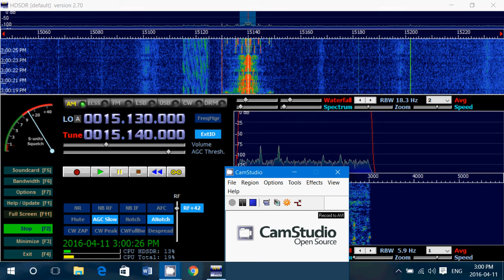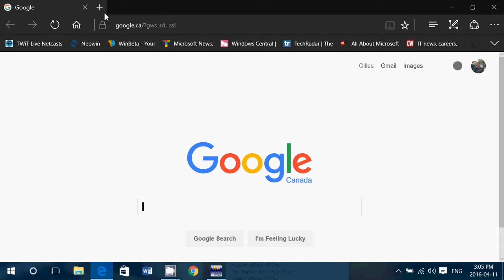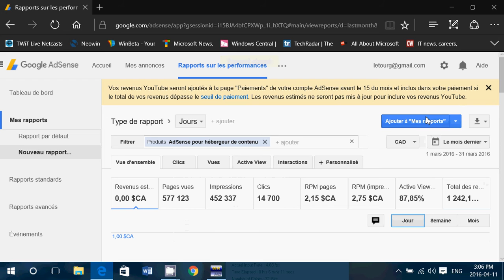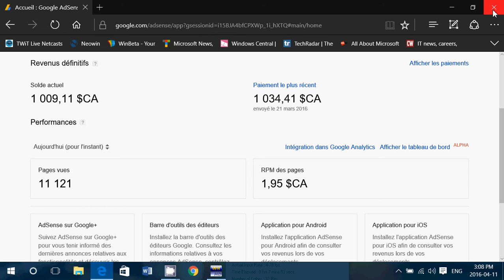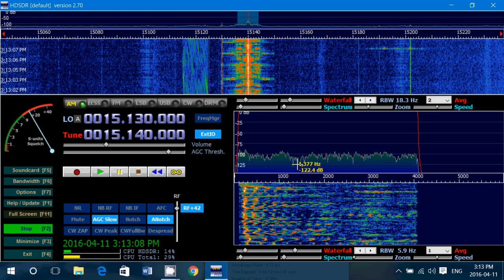Radio Habana Cuba 15140 Khz on Soft66rtl Software defined radio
Listening to Cuba on the soft 66 rtl with the new A16 frequency of 15140 khz